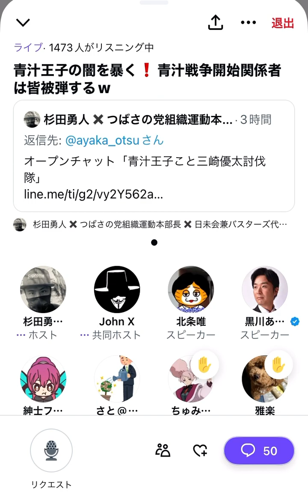【証拠保全】青汁ヒルズに凱旋をした背景を語る、つばさの党黒川と杉田のTwitterスペース